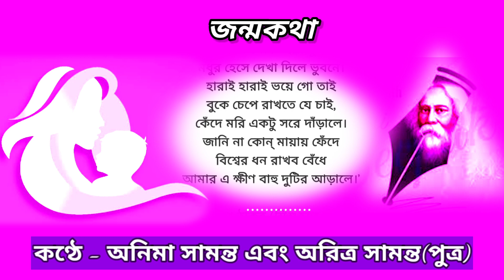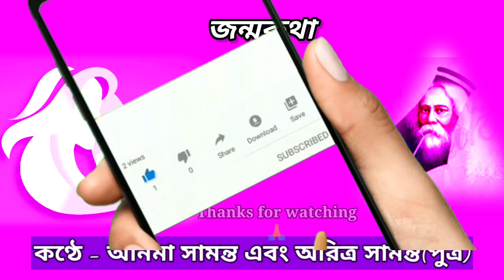Mother's Day Special Bengali poem// Rabindranath Tagore's poem// Matri Divas Kobita ।।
voice - Anima Samanta & Aritra Samanta।